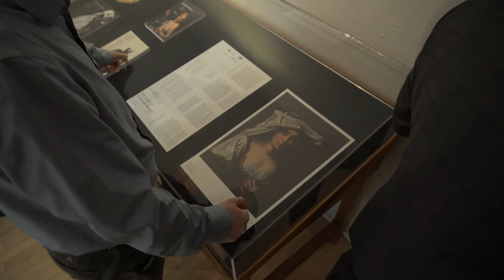“The Light of Truth and Beauty. Giuseppe Bonito's Contadina” at Istituto Italiano di Cultura Toronto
OPENING ON Monday June 4, 2018 | 6:30 - 8:30.
Closes July 12, 2018 |Gallery hours 9:30-12:30/2:30-5:00|free admission

Whilst immortalizing the captivating Mediterranean beauty of a young peasant girl from the Roman countryside, there is no question that this painting also depicts one of the most iconic images of 18th century artwork. Today, as in the past, even after a single glance, her image remains unforgettable.

After being attributed to Giuseppe Bonito in the first printed catalogue of the collection in 1889, this painting was invited to be a part of a prestigious Neapolitan exhibit in 1938. It was here where Costanza Lorenzetti first acknowledged that the painting’s style was similar to that of Gaspare Traversi’s first work. Thanks to Lorenzetti’s intuition, what followed was a catalogue of the Neapolitan painter that was funded mainly by Nicola Spinosa and Ferdinando Bologna.

Although the similarities between the two artists are supported by well-documented scholarship, Bonito’s christening as an emulator of Traversi has, in recent years, been the subject of new considerations. Whilst these recent considerations have led to the acknowledgement that the association between the two artists is problematic, they also recognise that the painting serves as proof of the critical misfortune that was characteristic of Bonito’s artistic career.

In truth, even if both the use of light and shade as well as the choice of obviously similar 17th Century subjects are common elements in the two artists’ works, one cannot ignore that the layering of colour appears somewhat more imprecise and lacking in density compared to the solid Solimenesque brushwork that distinguishes Traversi’s works.

Also, the comparison to Bonito’s Autoritratto (Self Portrait), now housed in the Uffizi Gallery, appears to further resolve this issue as it reveals striking similarities to a 19th century work that belonged to the collection of Camillo d’Errico.

With regard to the painting’s chronology, it dates back to the end of the third quarter of the 18th century.

GIUSEPPE BONITO

(Castellammare di Stabia, 1707 – Naples, 1789)

Young peasant girl

Oil on canvas, 62 cm x 49 cm

Painting lent by Pinacoteca Camillo d’Errico, Palazzo San Gervasio, Potenza, Italy.